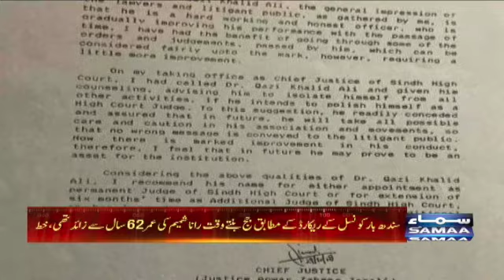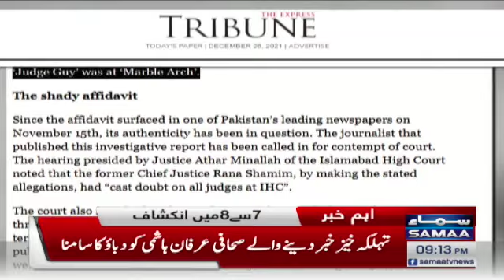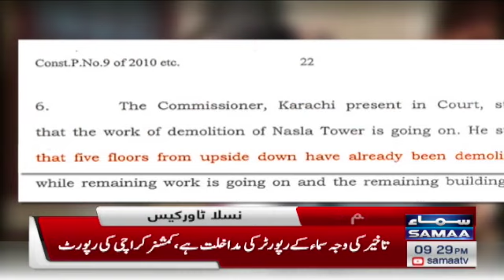Samaa news bulletin 9pm - SAMAATV - 27 Dec 2021